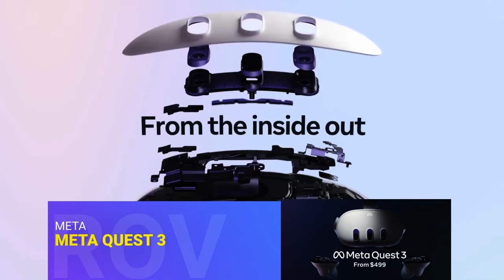Ganadores de los Premios ROV 2023: los títulos y visores VR/AR del año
¿Cuáles han sido los juegos, aplicaciones y visores del año? Conoce a los ganadores de las 18 categorías de los Premios Real o Virtual 2023. Los nominados y ganadores son fruto de la participación de la comunidad.